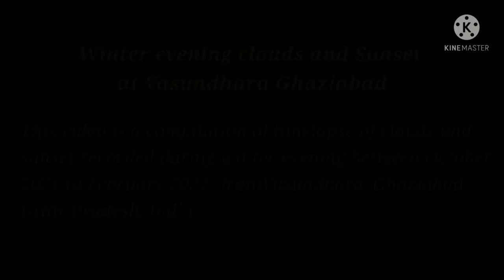Winter clouds timelapse and sunset at Ghaziabad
This video is a compilation of multiple videos of sunset in winters recorded during October 2021 to February 2022 from Vasundhara, Ghaziabad.

Background music in the video :
Album/Song : Vital whales
Artist : Unicorn Heads